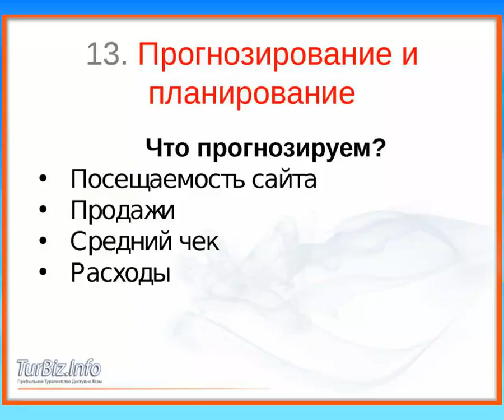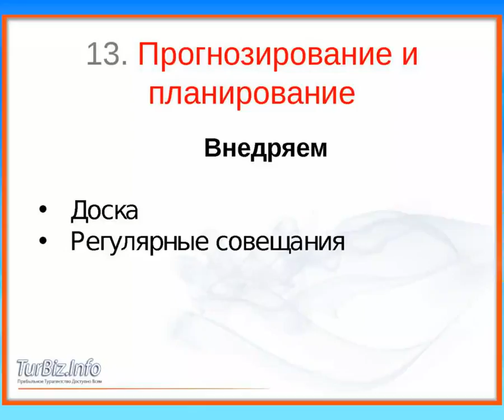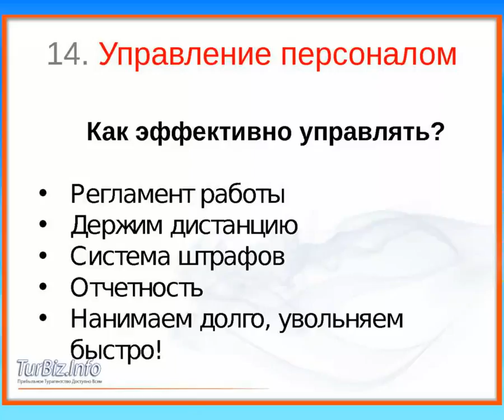Как повысить продажи ✔ УПРАВЛЕНИЕ ПЕРСОНАЛОМ ✔ мотивация персонала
❤► Как повысить продажи, управление персоналом, мотивация персонала, возникает много вопросов по организации бизнеса! Как выстроить стратегию, которая в будущем принесет много денег... Ниже много интересного :-) нажми – ЕЩЕ!!!

❤► Как заработать миллион на своем бизнесе? И как это сделать, - бизнес с нуля без вложений!

❤╠▬► Вне зависимости от территориального нахождения, вопрос, как открыть свой бизнес идеи везде одинаков и как повысить продажи, управление персоналом, управление персоналом, как повысить продажи в инстаграм, как повысить продажи в магазине, управление персоналом менеджмент... Согласитесь бизнес, везде остается бизнесом и все хотят заработать на этом...
бм

❤► Как начать зарабатывать в тур агентстве  Личная эффективность Туристический бизнес Горящие туры

❤╠▬►Вас ИНТЕРЕСУЕТ вопрос получения новых клиентов!?

╠▬►Вас ИНТЕРЕСУЕТ вопрос, как продвинуться среди конкурентов!?

❤╠▬►Вы ХОТИТЕ иметь больше клиентов!?

╠▬►Вас ИНТЕРЕСУЕТ вопрос, Как прорекламировать в вашу туристическую компанию!?

❤╠▬►Оставьте любой комментарий под этим видео, и мы подскажем как изменить Вашу Жизнь к Лучшему!!!

❤╠▬►Поделитесь этим видео, и будет Вам Счастье! :-)

╠▬►КНОПКА «ПОДЕЛИТЬСЯ», НАХОДИТСЯ СРАЗУ ПОД ВИДЕО!!!

Сегодня, мы подробно расскажем о идеях для бизнеса, как открыть свой бизнес, бизнес с нуля, бм

мотивация персонала

как открыть бизнес, управление персоналом лекции, управление персоналом тренинг, мотивация персонала основы управления персоналом, мотивация персонала методы мотивации

как открыть свой бизнес с нуля, как открыть свой бизнес в беларуси, бизнес

❤ НЛП, продажи, бизнес с нуля 2021

Say YES!

╠▬►❤ мотивация персонала продажи, как повысить продажи в магазине одежды, мотивация персонала тренинг, тренинг управление персоналом

Look the Best Moment:
0:08 – как открыть бизнес
1:48 – тренинг по продажам
4:57 – управлениелекции управлениеперсоналомтренинг бизнес
6:28
8:17
9:57
11:12 –инфобизнес
12:44 – бизнес2021 как открыть свой бизнес

какой бизнес открыть женщине

╠▬►❤ как открыть свой бизнес с нуля, мотивация сотрудников, мотивация

как открыть свой бизнес в украине, бизнес с нуля в казахстане, как открыть свой бизнес в москве с нуля, как открыть свой бизнес в беларуси

Лицензия:
Произведение ◆❤ НЛП, бизнес с нуля, как повысить продажи, управление персоналом, управление персоналом, как повысить продажи в инстаграм, управление персоналом менеджмент, управление персоналом тренинг, мотивация персонала основы управления персоналом, мотивация персонала методы мотивации, мотивация персонала продажи, как повысить продажи в магазине одежды, мотивация персонала тренинг, тренинг управление персоналом, мотивация сотрудников, бизнес, бм, smm, горящие туры » созданное автором по имени Горящие путевки! travel blog! Продвижение в Гугл (отдых на море) Aelite PandaTour, публикуется на условиях лицензии 4.0 Всемирная